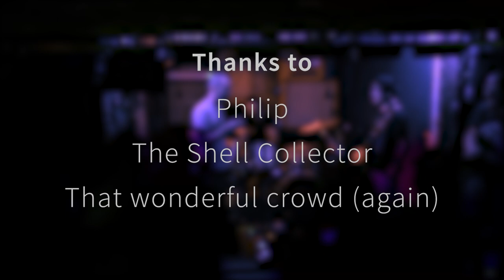Drawing Hills - Mangrove (Live @TIEF in Berlin, DE)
Live video shot of "Mangrove" by Drawing Hills at TIEF in Berlin (DE), June 9th, 2019.
"Mangrove" is a song from the EP "Bunch Of Bushes".

Drawing Hills is a french post-rock band.